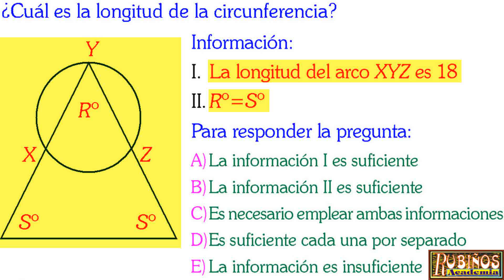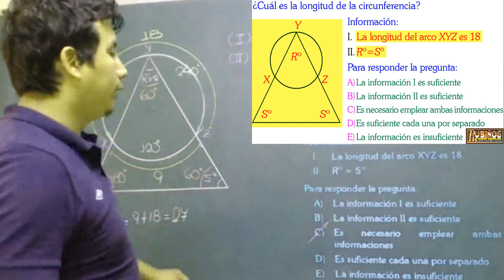Examen Admisión a la Universidad UNI Suficiencia de Datos Razonamiento Matemático Solucionario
Suficiencia de datos Problema Resuelto de Aptitud y razonamiento matemático cepreuni - matemáticas pre UNI .

Soluciones de la prueba de ingreso a la Universidad nacional de Ingeniería  UNI - primera evaluación - Solucionario de aptitud académica .

¿Cuál es la longitud de la circunferencia?
Información:
I. La longitud del arco XYZ es 18.
II. Rº=Sº
Para responder la pregunta:
A) La información I es suficiente
B) La información II es suficiente
C) Es necesario emplear ambas informaciones
D) Es suficiente cada una por separado
E) La información es insuficiente
Resolución
Suficiencia de datos